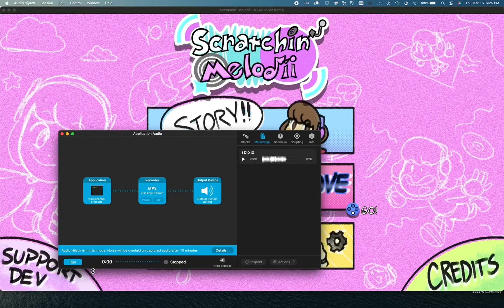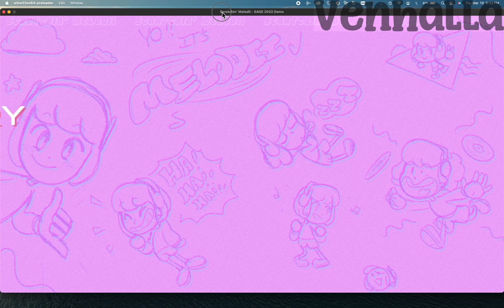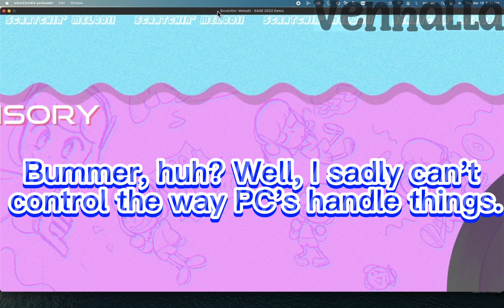New Glitch Discovered on Scratchin' Melodii + Tutorial (OUTDATED! WORKS ON ALL PLATFORMS!)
scratchin' melodii download: just search up scratchin' melodii in safari it will come up